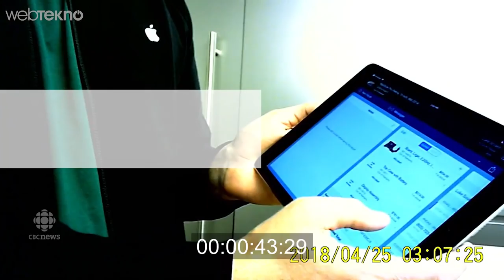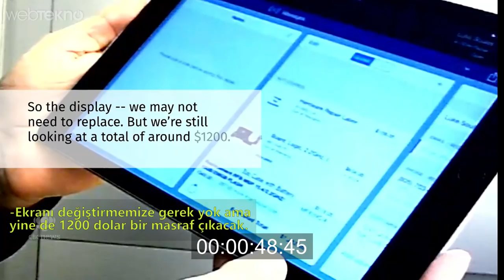Gizli Çekimle Kanıtlandı: Apple Basit Sorunları Büyütüp Fiyat Şişiriyormuş! (2 DK'da Teknoloji)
Gizli Çekimle Kanıtlandı: Apple Servisleri Sorunları Büyütüp Fiyat Şişiriyormuş! (2 DK'da Teknoloji)

Apple Servislerinin Cihazları Sorun Varmış Gibi Gösterip Fazladan Para Aldıkları Kanıtlandı! (2 Dk’da Teknoloji)

Merhaba sevgili Webtekno takipçileri! Yepyeni bir 2 dakikada teknoloji bölümüne hoşgeldiniz. Bu videomuzda konumuz Apple servislerinin olmayan sorunları varmış gibi gösterip fazladan para alması meselesine değineceğiz.

Şimdi öncelikle bize kızmayın! Sonra diyorsunuz yok Apple düşmanı vs. Biz bu durumu CBC News adlı bir şirketin yapmış olduğu araştırmadan gördük.

Bakın ben size anlatayım:

Öncelikle Motherboard adlı bir web sitesinin baş editörü olan Jason Koebler Macbook’u kırılınca Apple servisine gidiyor ve servisten kendisine 700$’lık bir masraf çıkıyor. Ancak yazar aynı sorunu sadece 50$ maliyetle çözüyor ve yazısında Apple ürünleriyle ilgili bu durumun sık sık başına geldiğini belirtiyor.

CBC News adlı haber oluşumu da bu durumu doğrulamak için gizli kamerayı yükleniyor ve bir Apple servisine gidiyor. Videoda muhabir ekranıyla ilgili yaşadığı bir sorunu Apple çalışanına anlatıyor.  Sonuç Apple’ın CBC News muhabirine çıkardığı 1200$ fatura oluyor. E tabi olabilir diyorsunuz değil mi? Acaba bu ekranın sorunu ne kadar basit?

Aynı kişi bilgisayarını alıp New York’ta Apple tarafından yetkilendirilmemiş bir servise götürüyor. Ne oluyor biliyor musunuz? Adam da:  cihazın arka ışığına bağlı olması gereken bir pimin bağlı olmadığını tespit ediyor ve pimi düzelterek MacBook’un normal bir şekilde çalışmasını sağlıyor. Üstüne üstük ‘borcum ne kadar?’ diyen muhabire ‘bu işlem için para ödemenize gerek yok’ diyor. Olaya bak…

Şey diyebilirsiniz belki Apple servisi pimi değiştirecekti ve pimin ücreti oydu. Hayır, bu da değil. Çünkü o pimin piyasa fiyatı 75$ ila 125$ arasında değişiyormuş.

Yani Apple’ın 1200$ dediği işlemi CBC News muhabiri X bir tamirciden ücretsiz olarak hallediyor.

Peki apple’dan bir açıklama var mı? Tabiki yok. Gelecekte gelir mi?

Bilemeyiz, ama bence bu kararı biz verebiliriz…